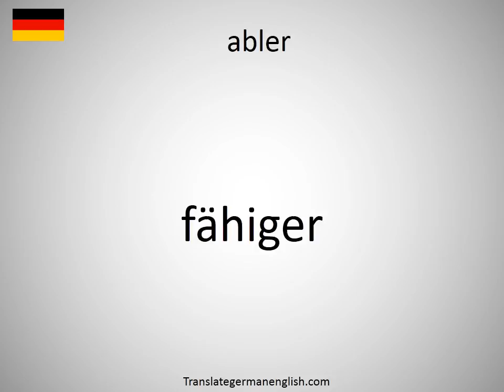How to say abler in German?